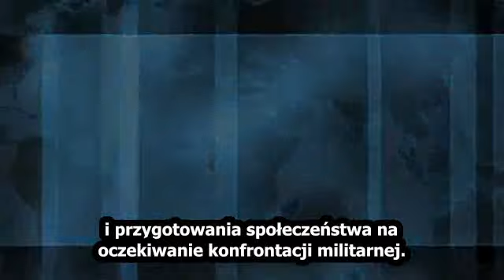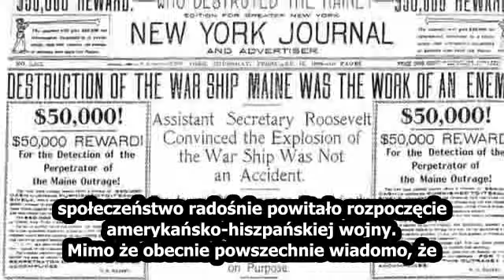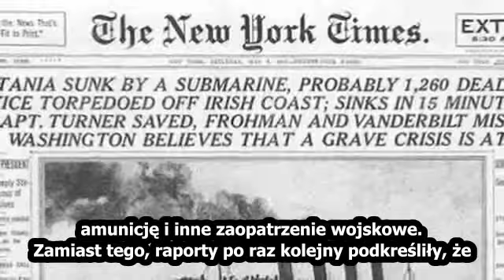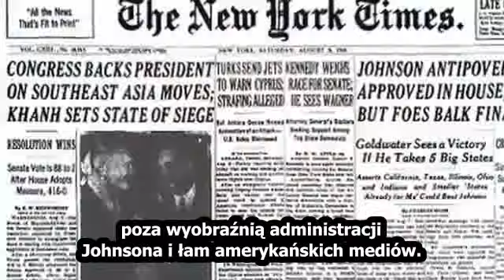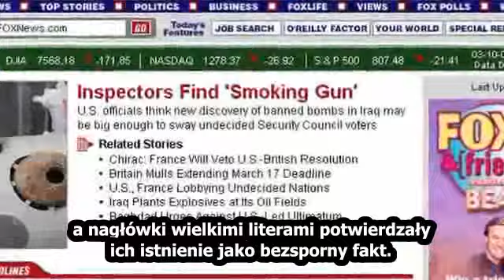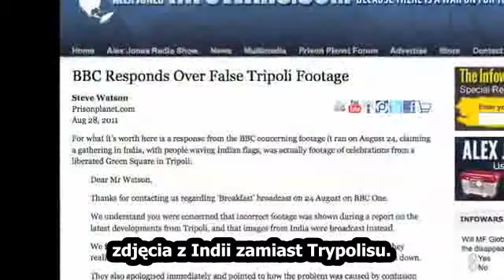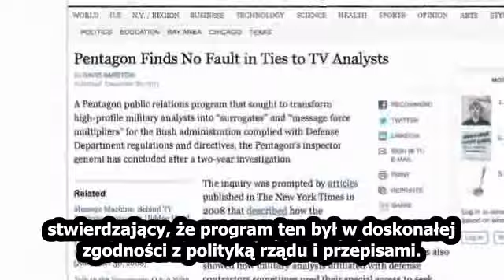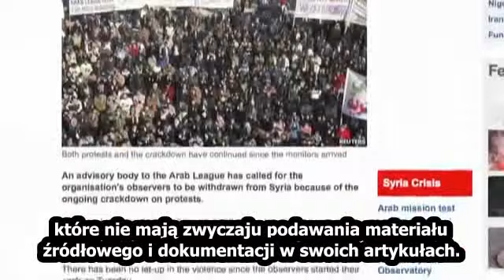Jak media wmanipulowują świat w wojnę